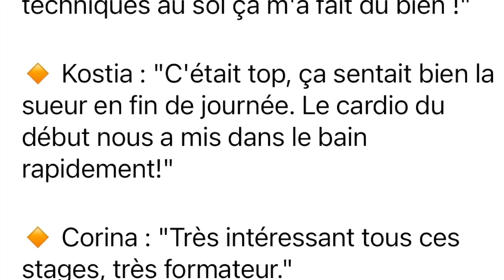STAGE KRAV MAGA ACCES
🌟👊 "Quand on parle de l'art du Krav Maga et du JJB, un nom ressort inévitablement du lot... Patrick Bittan. Ce n'est pas un hasard s'il est notre référent sol chez Krav Maga Access. Et ce samedi, tous les participants du stage ont pu comprendre pourquoi... 👊🌟

🌟🔥⏳ Samedi 17 Juin 2023, l'histoire a été écrite. Des souvenirs ont été gravés. Des limites ont été dépassées. Des transformations radicales ont eu lieu. Un mélange puissant d'adrénaline, de sueur, de détermination et d'apprentissage s'est déchaîné dans l'air du Complexe Sportif Georges Hébert à Eaubonne (95).⏳🔥🌟

C'était le jour du stage exceptionnel avec le grand expert du Krav Maga et du JJB, Patrick Bittan.

Notre référent sol incontesté chez Krav Maga Access et vous devinez pourquoi ?.

Et si vous n'étiez pas là, vous vous demandez sûrement : "Mais pourquoi ai-je manqué ça ?"

🚀 Voici ce que disent les participants ⭐️ ⭐️ ⭐️ ⭐️ ⭐️ :

🔸 Chloé : "Merci d'avoir organisé ce stage... J'ai beaucoup aimé l'approche, ça m'a apporté quelques réponses sur les différences de poids/gabarit... Et moi qui suis très inconfortable avec les techniques au sol ça m'a fait du bien !"

🔸 Kostia : "C'était top, ça sentait bien la sueur en fin de journée. Le cardio du début nous a mis dans le bain rapidement!"

🔸 Corina : "Très intéressant tous ces stages, très formateur."

🔸 William : "Sincèrement c'était extraordinaire, la qualité des informations transmises, c'était incroyable..."

🔸 Sandrine : "Un stage très enrichissant! au plus proche de la réalité..."

🔸 Ali : Super stage. Je suis un peu fatigué mais content d’avoir participé.

🔸 Toufik : Très bien ! un vrai séminaire mêlant l intelligence et la pratique 🙏🏼

🔸 David : Un stage au top 👌

🔸 Arnaud pour KMA: "Une pure dinguerie ce stage. Patrick marie parfaitement le Krav Maga et le JJB Gracie, une vraie révolution pour le Krav."

Le regret vous ronge-t-il déjà ? 😎

Et bien, vous savez ce qu'on dit, l'opportunité frappe rarement deux fois à la porte. Mais chez Krav Maga Access, nous aimons défier la norme. Donc, restez à l'écoute pour nos prochains événements. Vous ne voudriez pas rater ça !